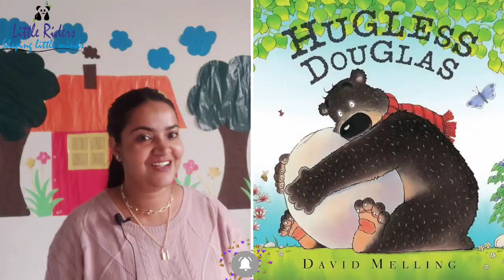Hugless Douglas || Story Telling